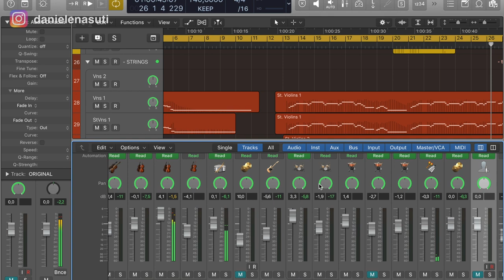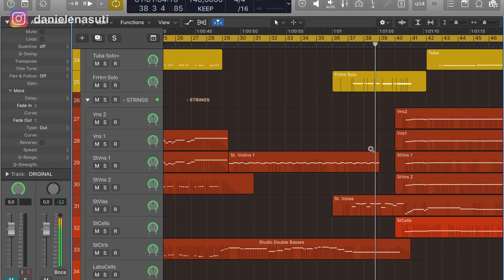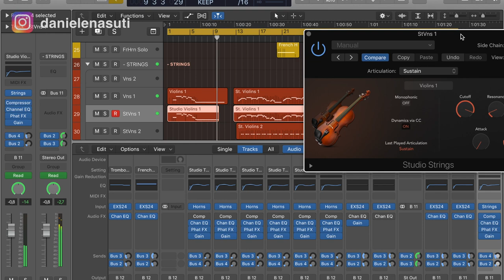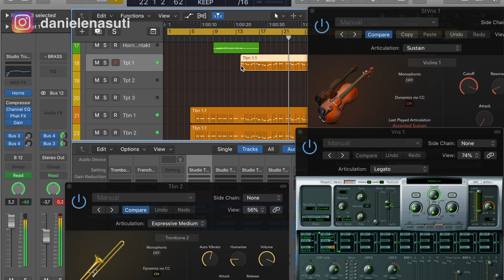BATTLE THEME - EPIC ORCHESTRA (Inuyasha Cover by Daniele Nasuti)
Inuyasha battle theme is an orchestral cover of one of my favourites epic music from Anime. I found out all the orchestral instruments by ear and played them one by one to achieve this epic orchestra cover.
This fight soundtrack represent an attempt of make this cover as similar as possible to the original. Maybe needs a bit more depth in mixing, but for the next video I’ll try to do better.

Let me know if you like it! In this channel I decided to do mainly piano anime cover but I play also other instruments like Electric Bass, Guitar and so on, therefore, in the future I can do some cover with those instruments.

💚💚  LISTEN FULL VERSIONS on streaming platforms (Spotify, AppleMusic, AmazonMP3, YouTubeMusic and others) if you want to help!
Because I don’t earn anything from youtube,  all the money go to who wrote the songs.

▶︎  I’m Daniele, I’m a composer and songwriter. I opened this channel because anime soundtracks contributed to my music training very deeply and I want to share this with you. I hope you liked the video.
Music, videos, youtube, anime, soundtracks or any other topics. Let me know your thoughts.

Ost title: Difficult situation
Composer: Kaoru Wada
Anime: Inuyasha